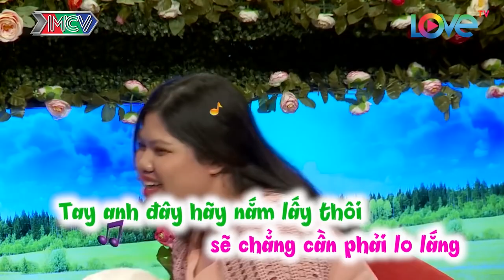Chàng khiếp vía gái NHIỀU LÔNG - NHU CẦU CAO vì không đáp ứng nổi | 69 CÁCH YÊU